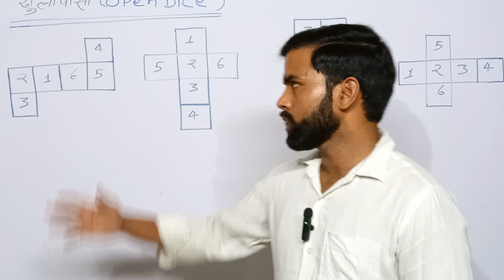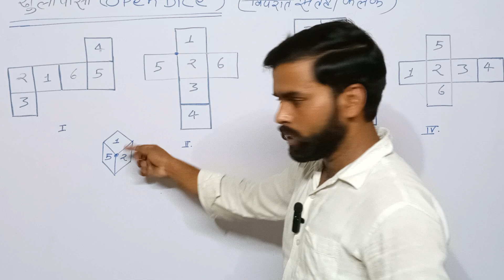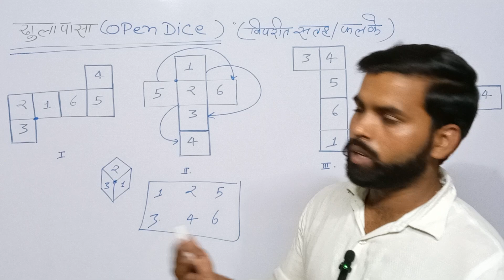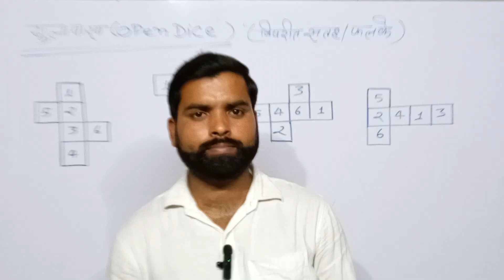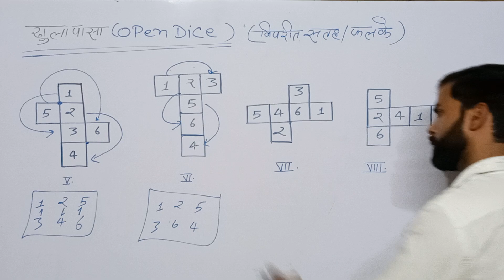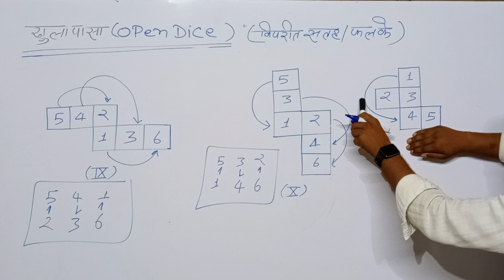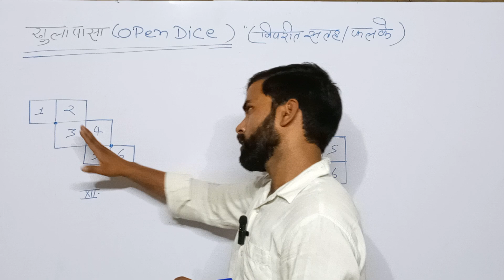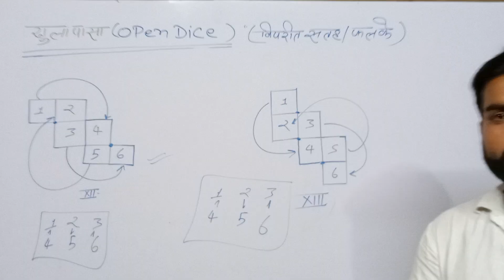Open Dice 🎲II 🎲 question part 1 II Reasoning II Dice II dice II AA Academy II by govind sir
Open Dice 🎲 🎲 question part 1 by Govind Sir for all competitive exam
fundamental reasoning open dice part 1 by govind sir
Reasoning dice part 1 by govind sir
open dice by govind sir
fundamental dice by govind sir
dice reasoning tricks in hindi